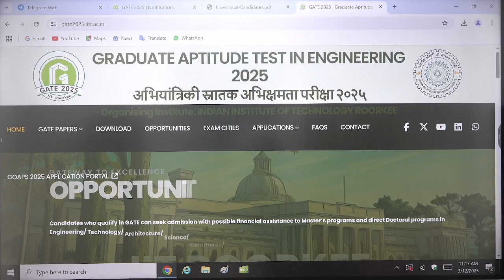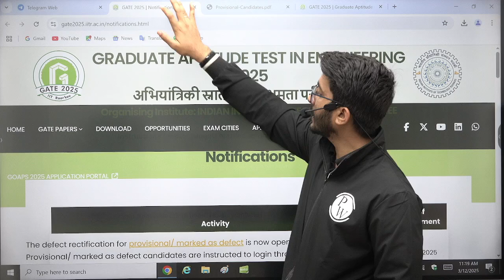GATE 2025 | Big Update by IIT Roorkee Before GATE Result | Rectification Last Date